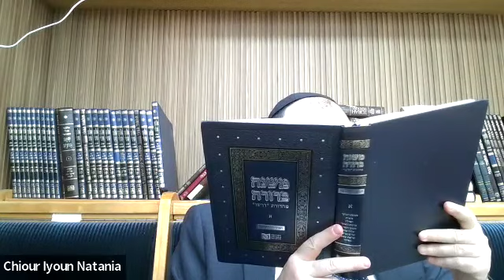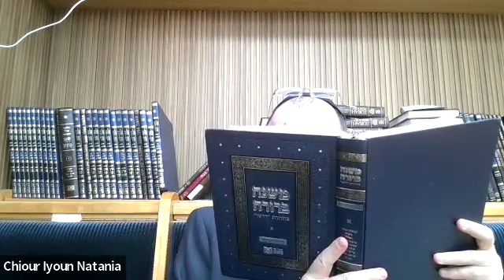Rav Moshe Ammar - Michna Brouha מו - 30/10/2024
ברכות השחר